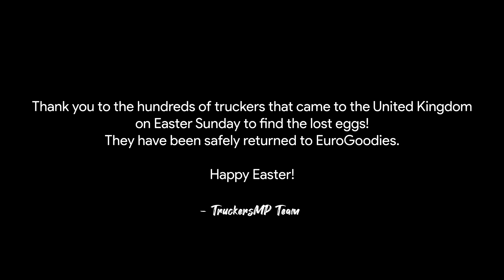Easter Egg Hunt 2020 - Aftermovie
We placed six hidden eggs all over the UK and many of you tried to find them. In the end, over 600 lucky players found all eggs and some even won prizes. We hope you liked the event as much as we did!

Video created by LaxZ.